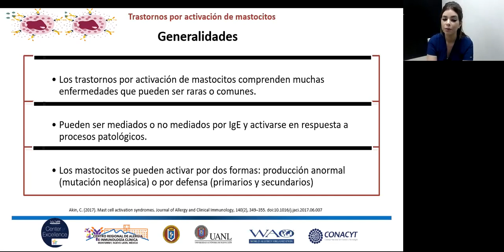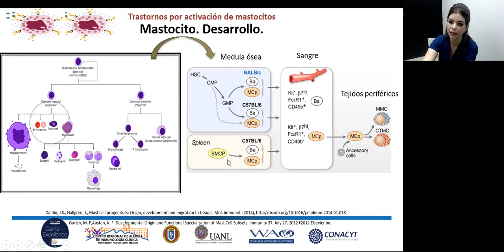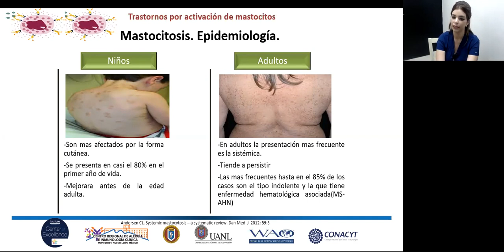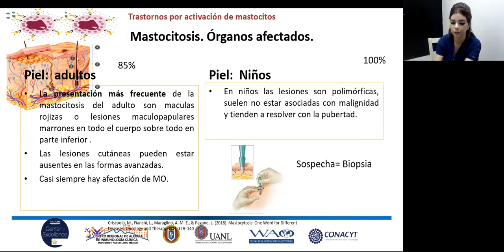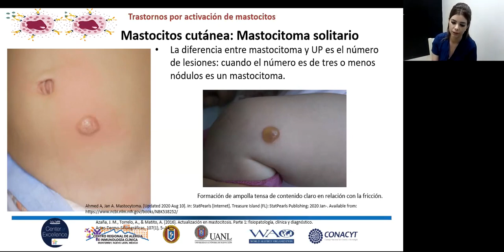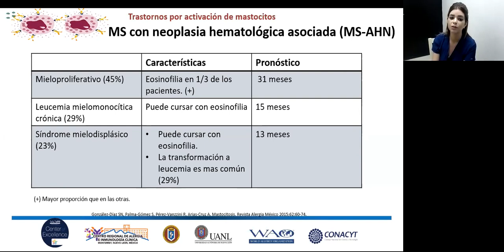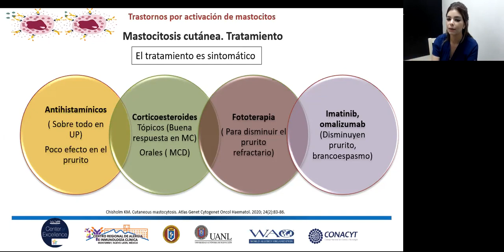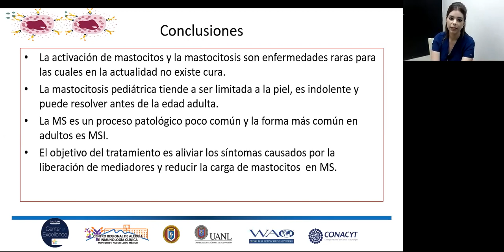Sesión Clínica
Sesión 11/09/2020 Dra. Ligia Libeth Carrasco - Sesión Clínica.